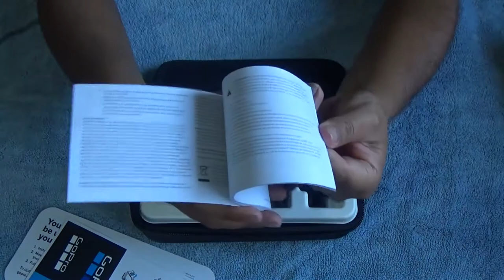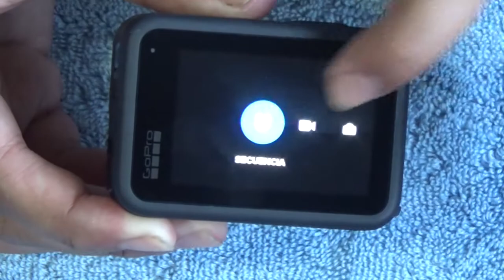Unboxing GoPro HERO 10 Black (Chile)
En este nuevo video de la Sección GoPro, Presentamos Una Nueva Cámara la HERO 10 Black, La Cámara de acción mas Poderosa hasta la Fecha.